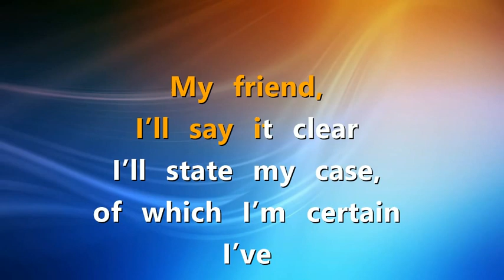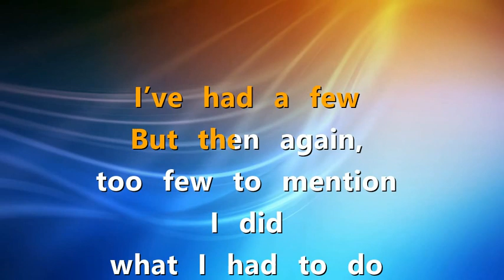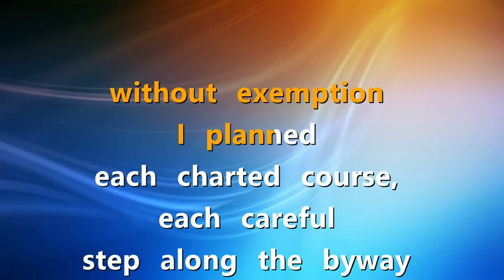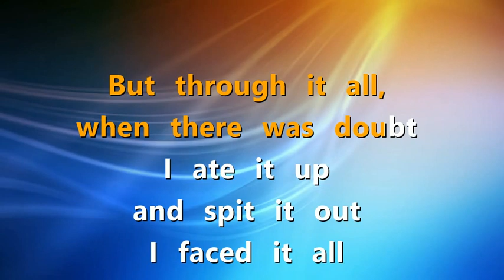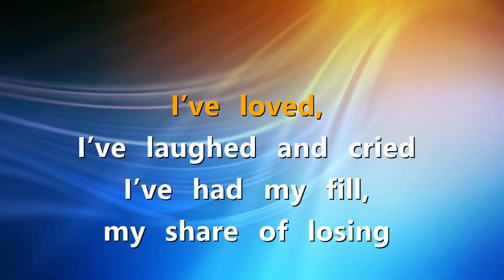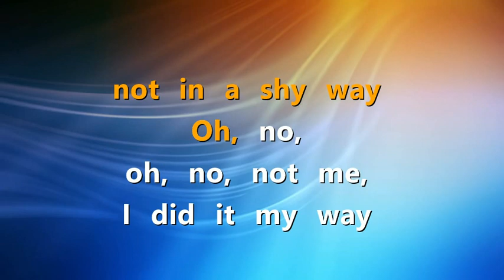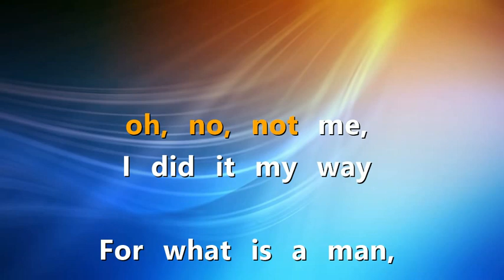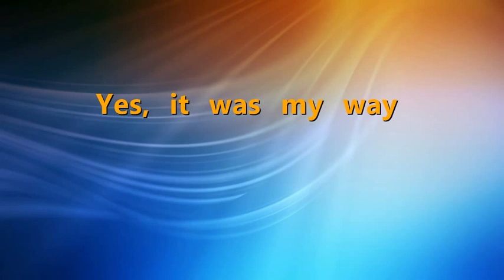F. Sinatra, MY WAY | Piano accompaniment with lyrics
To use this audio in your video ask me for permission and don't forget to mention me and link my YouTube channel in the description of your video. Thank you!